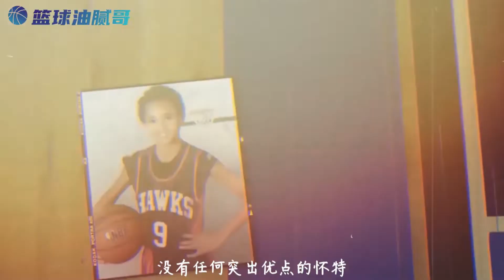励志篮球路离不开两位恩师，如今入驻波士顿，能否变得更出色？